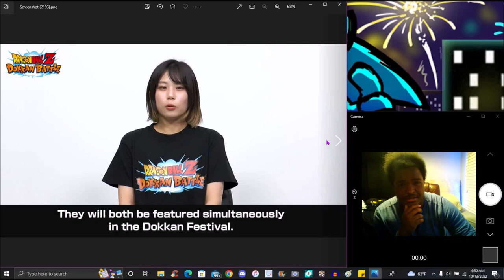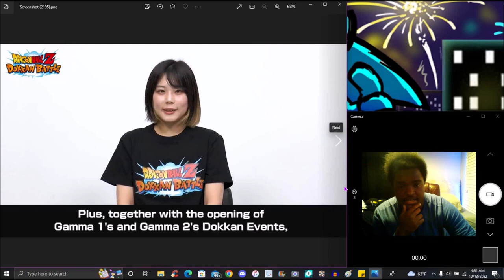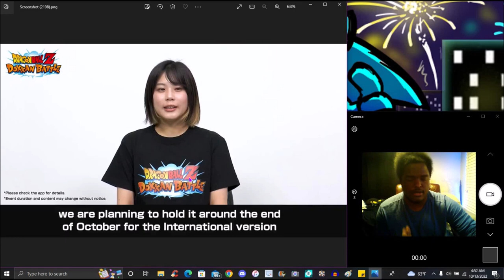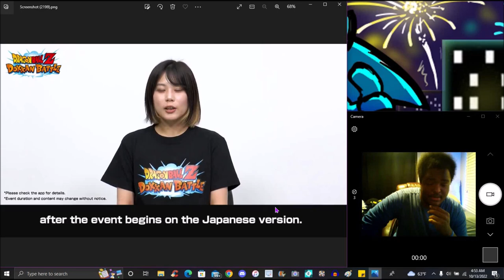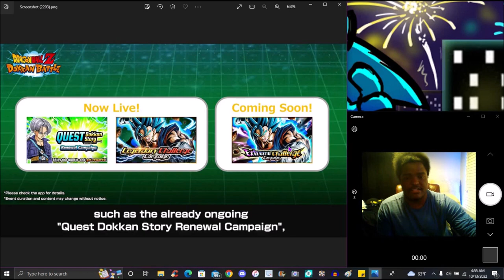HYPE!!! ??? OCT 2022 NEWS LETTER NEW DOKKANFEST + TIME FRAME + GAMMA 1 & 2!!! ??? DBZ Dokkan Battle